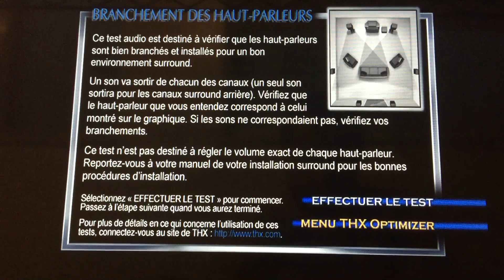The THX Content seen on My French 🇫🇷 DVD of Land of the Dead 1/22/20